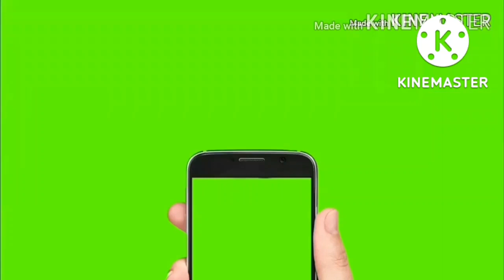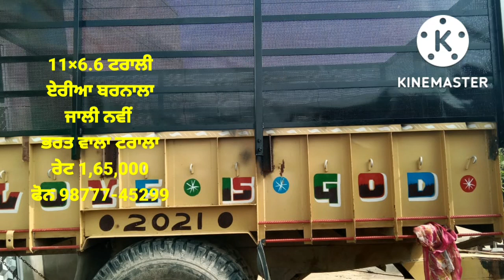18×7 ਫੁੱਟੀ ਟਰਾਲੀ/ਨਿਊ ਹੌਲੈਂਡ 5620/11×6.5 ਟਰਾਲੀ/ਅਰਜੁਨ 605DI/ਸਵਰਾਜ 855/ਨਿਊ ਹੌਲੈਂਡ 3630/ਵਿਕਾਊ/sale